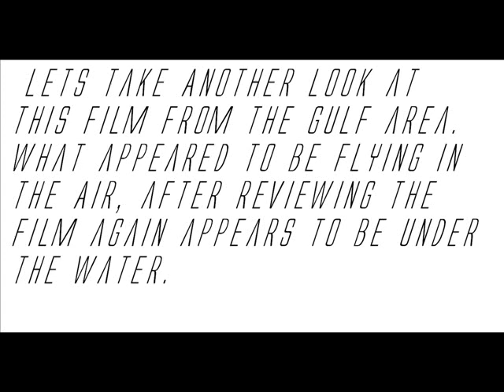HD ver - UFO-USO hit by spray released from plane dives or goes down - Oil spill in Golf of Mexico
Many people asked for HD version. Here is one sent to me by owner. Thanks.

A lot have happened recently. And oil spill in Gulf of Mexico is the craziest one as it seems. There is a lot of rumors about the way how spill happened. There is a lot of theories.

In this video You will see UFO/USO that is being hit by spray from plane and it looks like it was purposely done. Listen carefully for the speaker. He said: ability to accurately hit the target. This may be out of context but it sounds pretty crazy. Doesn't it!?
Watch it carefully before You continue reading any further.

I have stumbled upon a few videos and stories which make me ask my self where is the connection or is there a connection?

This story/clip is old, so it makes You wonder. In this clip man claims he is being abducted by aliens and he was told that there will be one floating island of some kind on how he described it "black death sea", and from there a world will be ruled (NWO). !?

And than, there is now seen movement of military in way to surround the Gulf. Military re-moved the bases on unlikely places. NATO Orders 7,000 US Marines To Costa Rica As Gulf Oil Disaster Quake Fears Grow !?
Read a bit on it here or search internet for it.

Conclusion on the end! Is there maybe a alien base on the ocean floor. They are awaiting it to surface because of the contamination. And than possible take a control. That is only a thought.

Are we in war or is there a war in space and we are in the middle of conflict? This video has never been explained.

Your comments and thoughts...

Related:
Troop and secret base buildup on the Californian coast

Confirmed: Russian & Foreign Troops Ordered Into U.S.

PS
WAKE UP